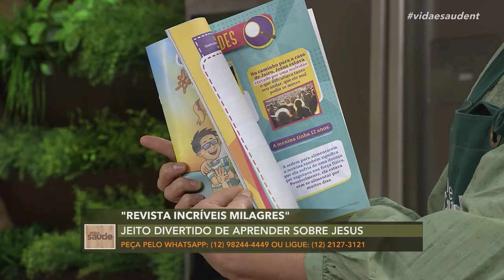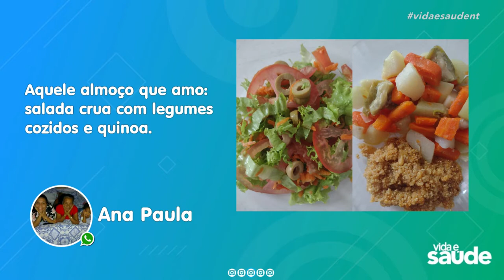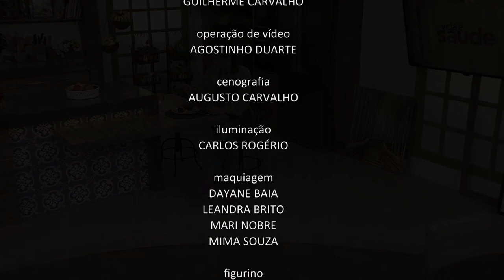Receita: Fondue de Chocolate - Parte 4 (14/10/21)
FONDUE DE CHOCOLATE
INGREDIENTES:
1 xícara de chocolate amargo picado
2 colheres (sopa) de cacau
2 colheres (sopa) de açúcar demerara
1 xícara de inhame cozido
100ml de leite vegetal
100ml de suco de laranja
Frutas da sua preferência

MODO DE PREPARO:
No liquidificador, coloque todos os ingredientes, menos o chocolate, e bata bem até misturar tudo. Coloque a mistura em uma panela, leve ao fogo médio, acrescente o chocolate picado e mexa até derreter. Escolha as frutas que preferir, corte e sirva com o creme de chocolate.

Exibido na TV Novo Tempo de segunda a sexta às 16:00.